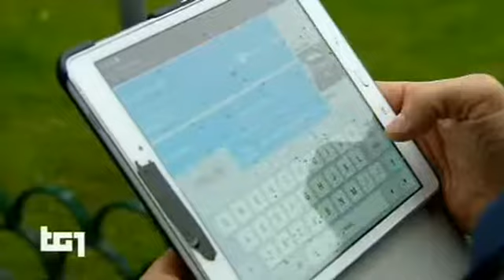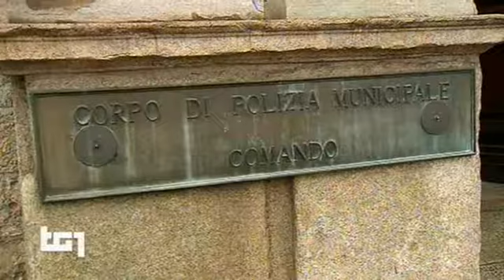Street Control,servizio del TG1